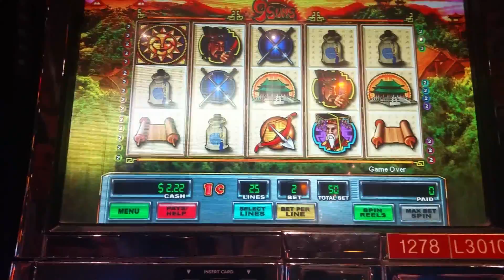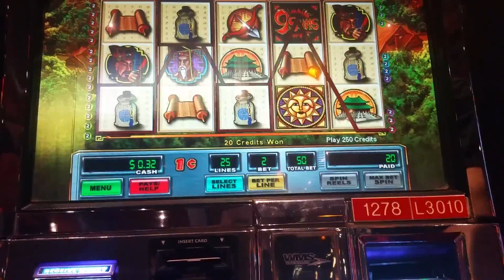9 Suns slot machine at Sands casino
Live play at Sands casino in Bethehem,Pennsylvania